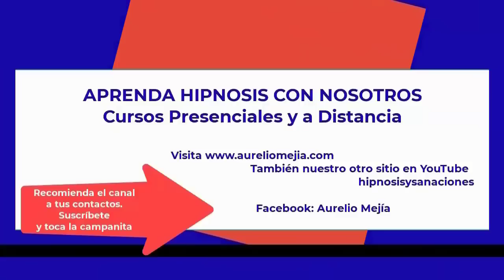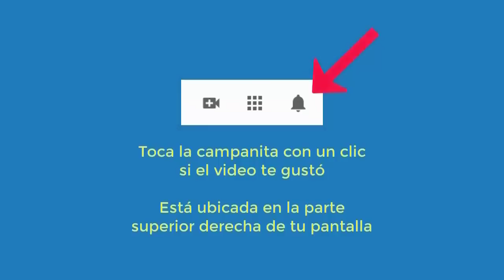5172 Aurelio Mejia hipnosis. Patrones negativos, no quiero esta vida, estancada, ansiedad, frustraci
Hipnosis introspectiva por Aurelio Mejía a distancia, en línea por internet. Patrones negativos, no quiero esta vida, estancada, ansiedad, frustración. Barranquilla, 9 mayo 2022.